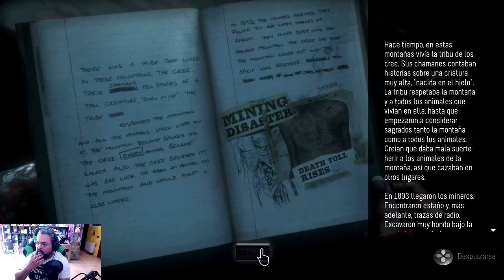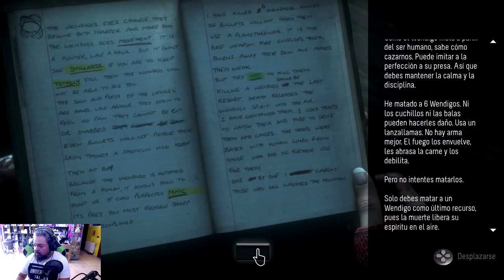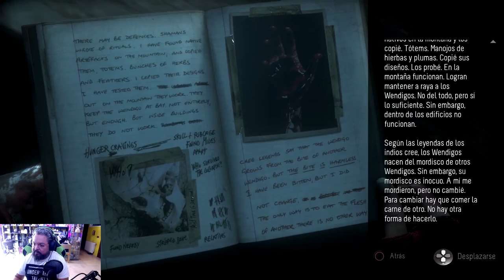Until Dawn | Pero donde nos hemos metido Part 8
Bueno, bueno, bueno, ahora si que se ponen las cosas interesantes, ya que el fin seguro que esta más que cerca.